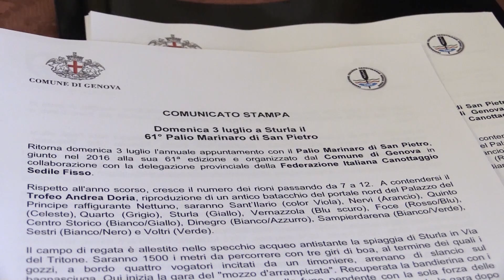Presentazione 61° Palio Marinaro di San Pietro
Genova, 29 giugno 2016